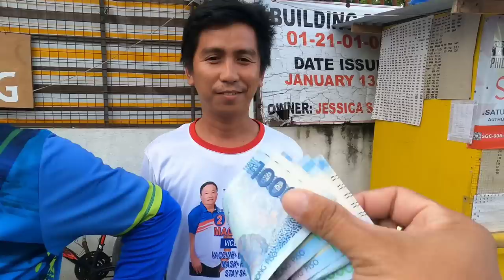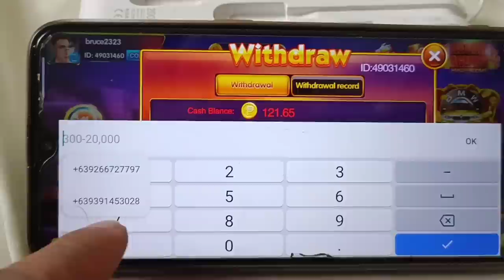15,000 thousand tanggalin ang kilay challenge !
Hello mga ka siaw..! Sana nagustohan nyo ang aming video, at kung bago ka palang sa aming channel ay wag kalimutan mag like at subscribe and share sa aming video, at maraming salamat sa mga sulid supporters jan✌️🤜🤛 tuloy tuloy lang ang saya at goodvibes mga ka bruce sa mga nagpapashout out jan just comment

WARNING: do not download and re-upload this video to your own channel or Facebook or any social media.